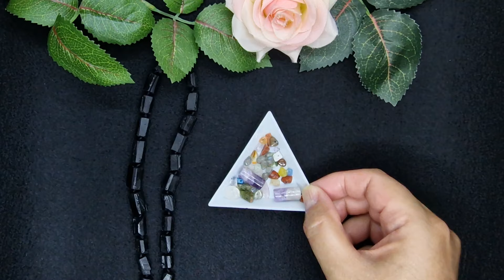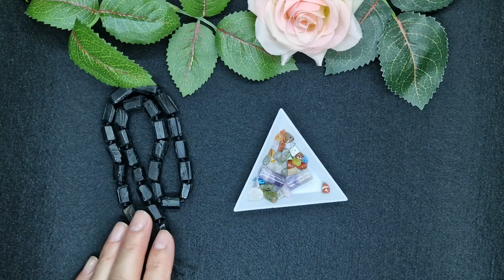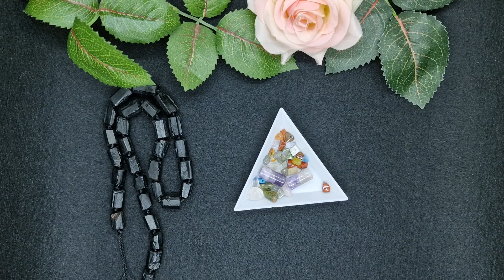Про Продажи на Авито. Браслет из остатков бусин. Браслет с Цепями.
Посмотреть и приобрести мои украшения можно на моей странице:
Мой телеграмм украшения в наличии и на заказ

По вопросам приобретения украшений  пишите в Вотсап(только переписка) + 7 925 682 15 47